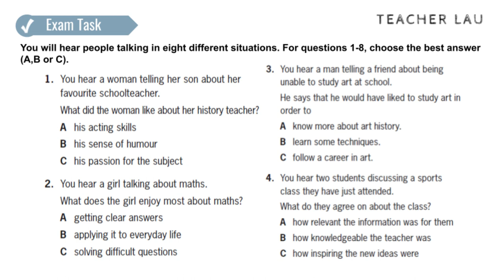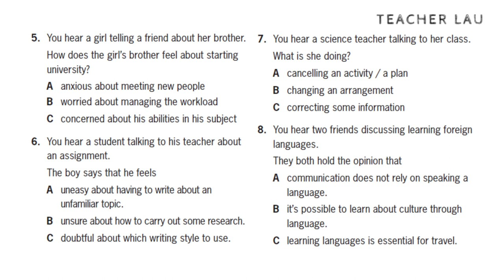B2 Exam Booster - Listening P1 WS1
FCE B2: Listening Part 1 from Exam Booster First and First for schools 2017